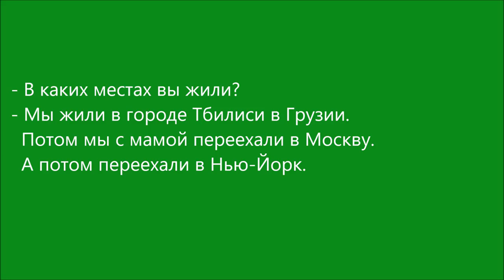Russian Dialogue 101 (переехали в Москву)